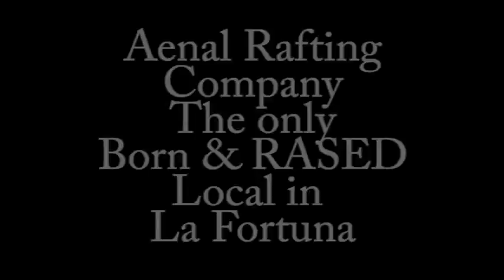ARENAL RAFTING COMPANY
Class 3 and 4 rafting Costa Rica, Toro river, join tours from La Fortuna Arenal Volcano,  The only born and rased local rafting company in La Fortuna, Join the adventure of your holidays.